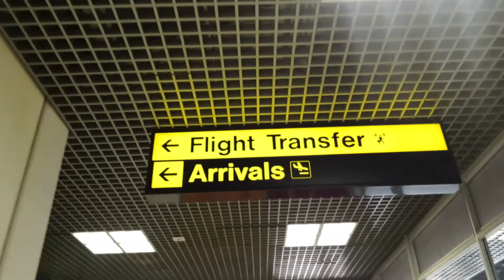Kefalonia | Day 16 - Leaving Kefalonia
Home time.